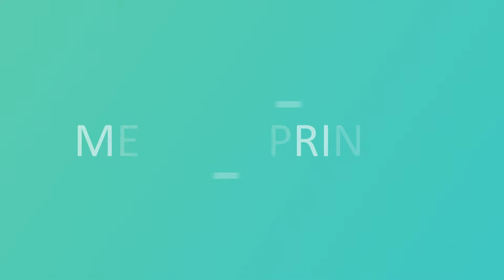Meyrick Pringle - The Swing King (Podcast version)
Meyrick Pringle can easily be considered a man of many talents. From playing cricket for South Africa, to coaching and now involved in ostrich farming, Meyrick leaves no stone unturned. Meyrick has also commentated on cricket in Xhosa for SuperSport. We spoke about where it all began for him, how he pushed the boundaries with coach Duncan Fletcher, his coaching experiences in India as well as being on the receiving end of a blow to the eye in a Test against India.

Meyrick had a First-Class bowling average of 2.77 and took 429 wickets in 119 matches.

(Please note the interview took place via a phone call.)

ABOUT TSE
For interviews with a difference, follow us for in depth articles and fantastic features.